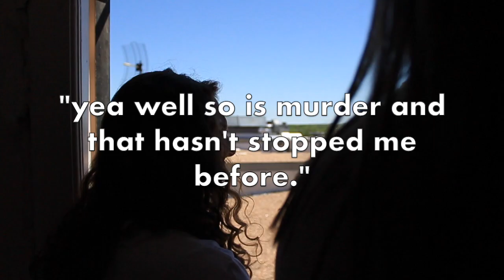The Last Six Weeks Bloopers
This is technically only the bloopers from week three and up but they're still hilarious. I hope you enjoy  them as much as I do.